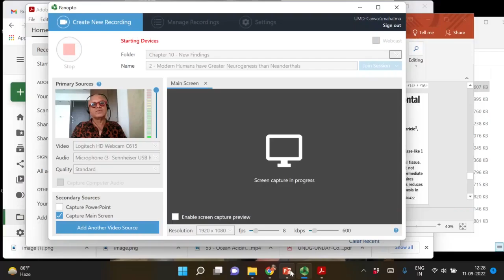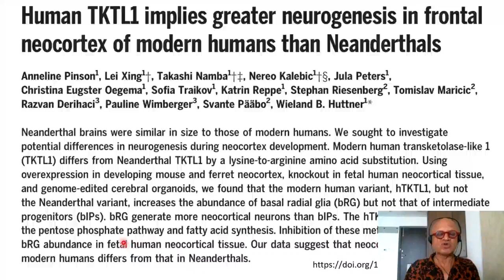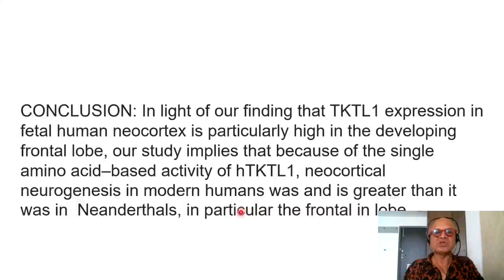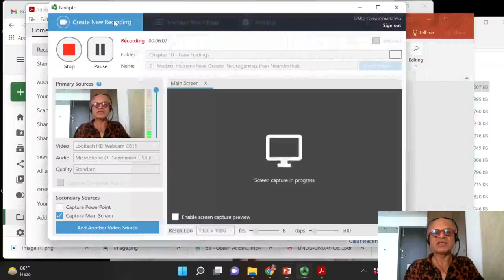2 - Neurogenesis Greater in Modern Humans than Neanderthals